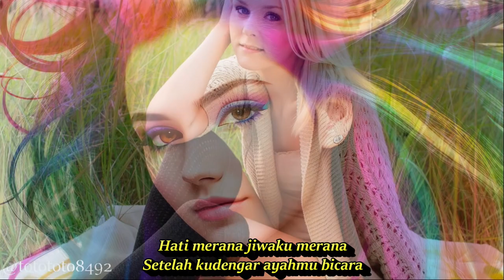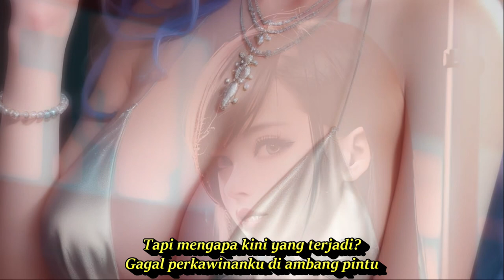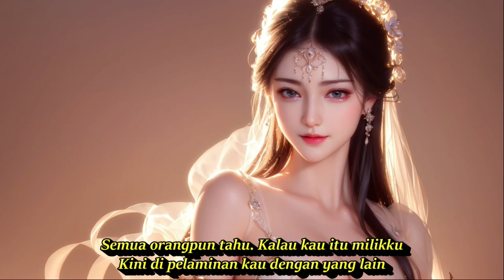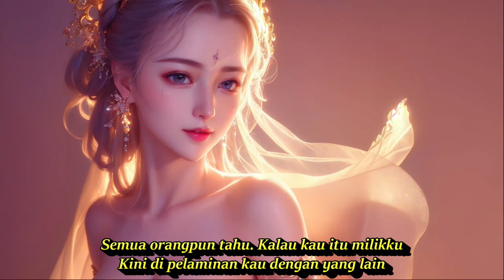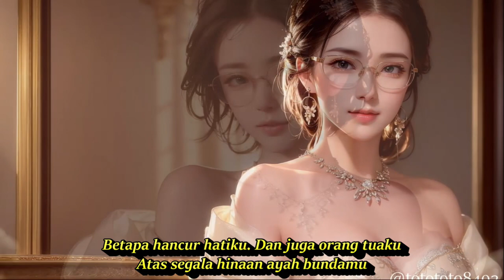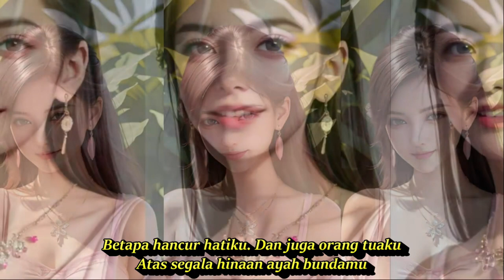SEMUA TAU || DANGDUT KENANGAN SEPANJANG MASA PALING DICARI || KOMPILASI AI ART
TEMBANG NOSTALGIA DANGDUT COCOK UNTUK SANTAI SAJA
Semua Tau
Lagu Caca Handika

Lirik
Ha-ha-ha-ha-haa
Ha-ha-ha-ha-haa
Hati merana jiwaku merana
Tersiksa karena cinta yang durjana
Berjuta rasa kecewa di dada.
Saat kupinang kau jadi istriku
Setelah kudengar ayahmu bicara
Cincin tunanganku pengikat cintamu
Kini kau kembalikan padaku, hoo
Sedangkan dulu ayahmu setuju
Tapi mengapa kini yang terjadi?
Gagal perkawinanku di ambang pintu
Semua orangpun tahu. Kalau kau itu milikku
Kini di pelaminan kau dengan yang lain
Betapa hancur hatiku. Dan juga orang tuaku
Atas segala hinaan ayah bundamu
Kemana kubawa derita hatiku ini?.
Semua orangpun tahu
Kalau kau itu milikku